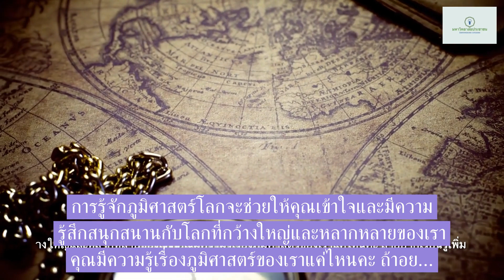คนอายุ 18 ปียุคนี้ ควรรู้อะไรบ้างเกี่ยวกับภูมิศาสตร์โลก? คุณมีความรู้รอบตัวดีพอหรือยัง?